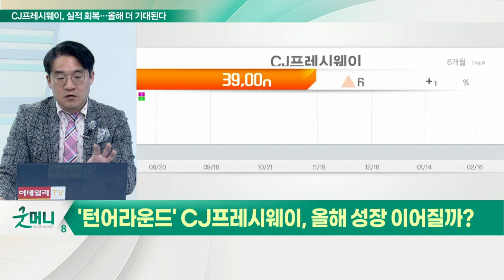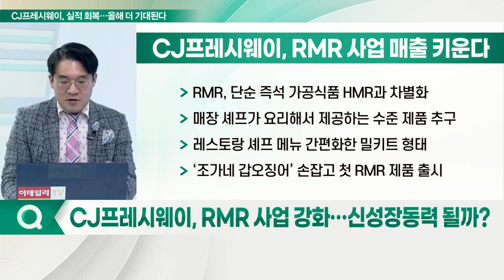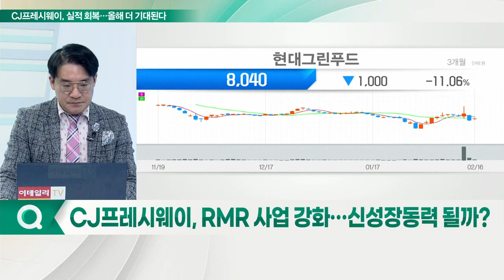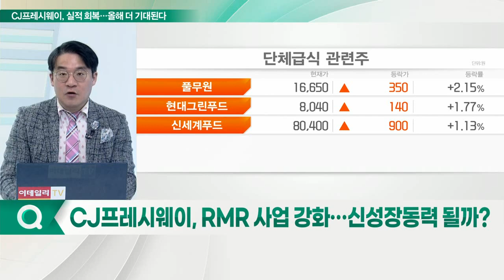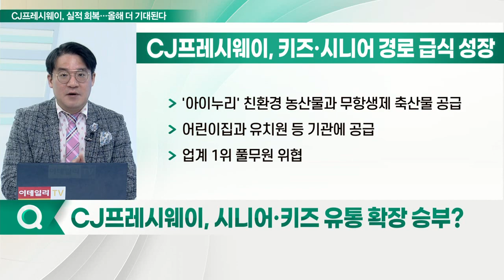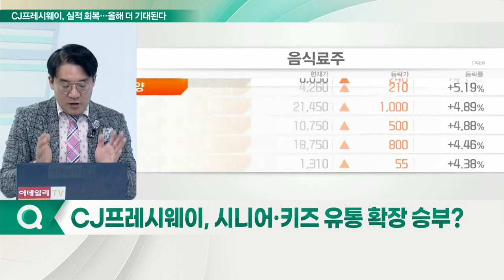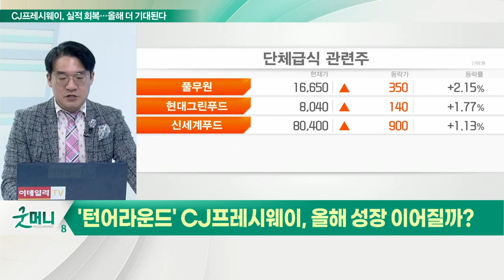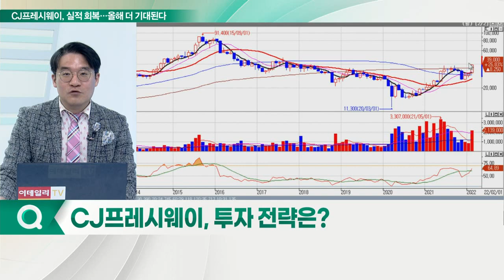CJ프레시웨이, 올해 본격 이익 성장... 돋보이는 외식주, 무언가 다른게 있다_신소장의 시그널 (20220217)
Q. 코로나 뚫고 호실적… 현황은?
Q. RMR 사업 강화… 신성장동력 될까?
Q. 시니어·키즈’ 유통 확장 승부?
Q. 투자 전략은?

Q. 외식주, 물가 상승 · 리오프닝에 주가 볕들까?